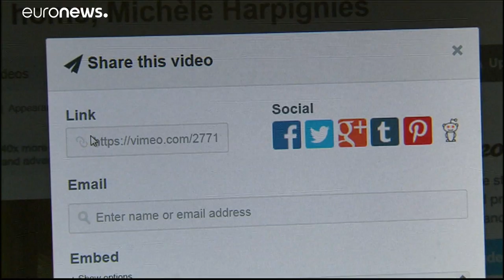Green light for copyright reform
European Union lawmakers voted for the controversial regulations to be redefined.…